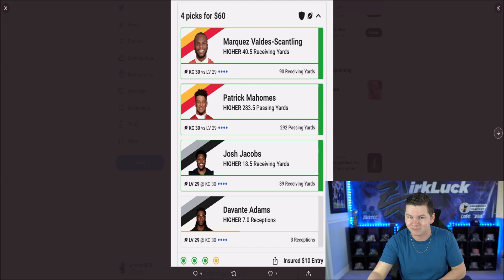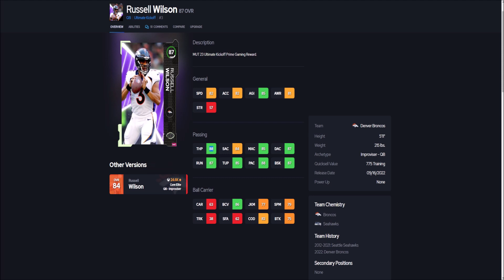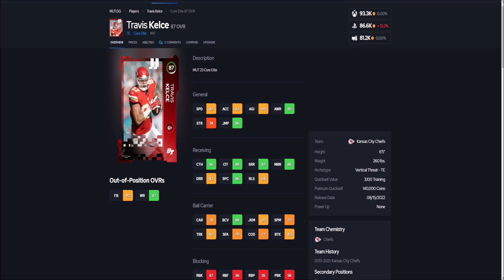THE ISSUES KEEP COMING! TOTW WEEK 5 PLAYERS REVEALED... KIND OF! | MADDEN 23 ULTIMATE TEAM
THE ISSUES KEEP COMING! TOTW WEEK 5 PLAYERS REVEALED... KIND OF!

madden,zirksee,mut 23,madden 23 ultimate team zirksee,madden 23 pack opening,madden 23 ultimate team packs,madden 23 ultimate team info,madden 23 ultimate team,madden 23,madden 23 news,THE ISSUES KEEP COMING! TOTW WEEK 5 PLAYERS REVEALED... KIND OF! | MADDEN 23 ULTIMATE TEAM,tesla,amazon,madden 23 totw week 5,madden 23 totw players,madden 23 totw reveals,totw week 5 madden 23,madden 23 totw travis kelce,madden 23 totw ty law,madden 23 totw brandon marshall